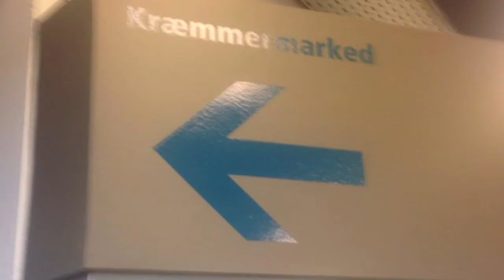Vollsmose WallahEow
Denne video handler om Vollsmose WallahEow